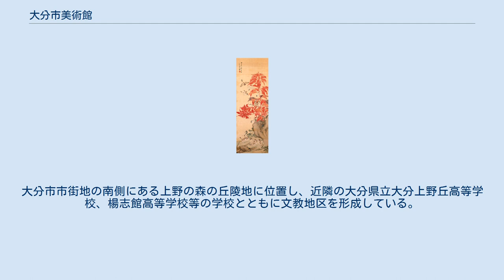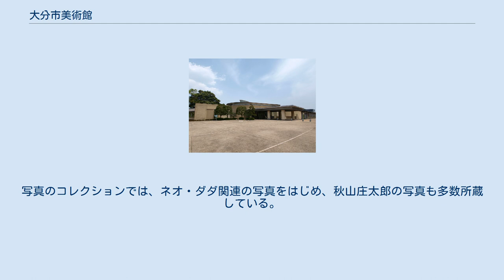大分市美術館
大分市美術館（おおいたしびじゅつかん）は、大分県大分市にある大分市運営の美術館である。
 1999年2月開館。
大分市市街地の南側にある上野の森の丘陵地に位置し、近隣の大分県立大分上野丘高等学校、楊志館高等学校等の学校とともに文教地区を形成している。
 国の重要文化財を含む田能村竹田を中心とする帆足杏雨、田能村直入などの豊後南画や髙山辰雄、福田平八郎の日本画、洋画の佐藤敬、竹工芸の生野祥雲斎、現代美術では吉村益信や風倉匠、赤瀬川原平、篠原有司男、田中信太郎などのネオ・ダダを含む、大分県、大分市にゆかりのある美術家の作品を中心に収蔵、常設展示している。
また、ゴヤ、浜田知明、駒井哲郎、加納光於、ジョセフ・アルバースなどのまとまった版画のコレクションも充実している。
写真のコレクションでは、ネオ・ダダ関連の写真をはじめ、秋山庄太郎の写真も多数所蔵している。
 企画展示室では年間を通じて国内外のさまざまなタイプの特別展を年間7回程度開催している。
屋外には原口典之、青木野枝、剣持和夫、村井進吾といった現代彫刻なども設置しており、散策コースの公園と一体になった芸術的環境を形作っている。
 教育普及活動にも力を入れており、子ども講座をはじめとする各種講座を行っている。
 「田能村竹田関係資料」の明細 田能村竹田関係資料（帆足家伝来） 「田能村竹田関係資料」の画像（※作品画像は「田能村竹田」の項も参照。） 大分県大分市大字上野865番地